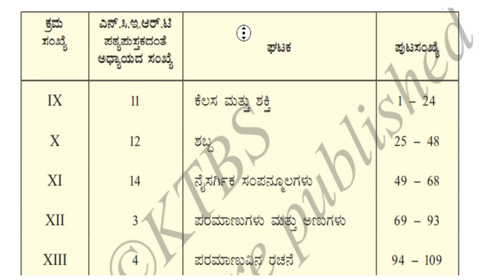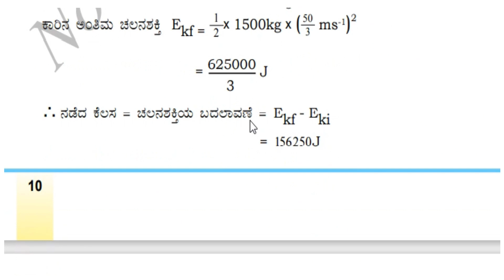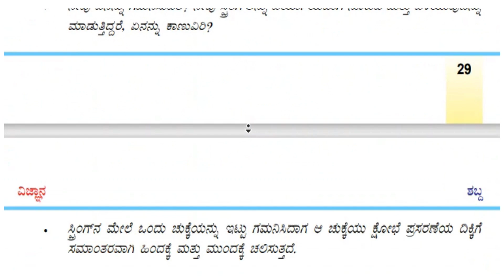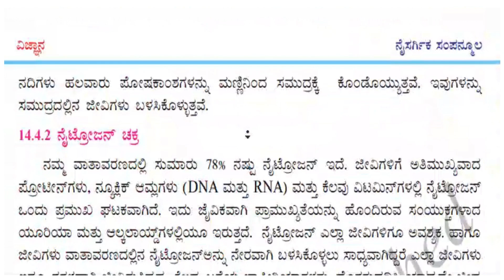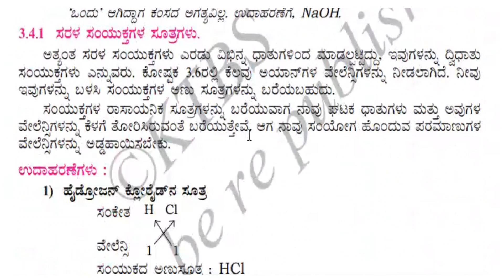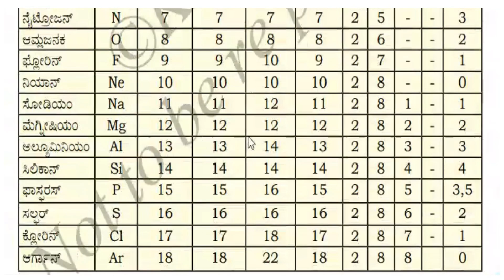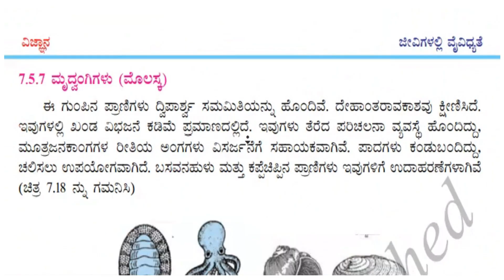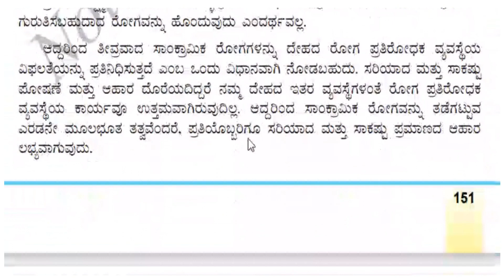9th standard science 2 text book pdf kannada medium ವಿಜ್ಞಾನ -2 ಪಠ್ಯಪುಸ್ತಕ